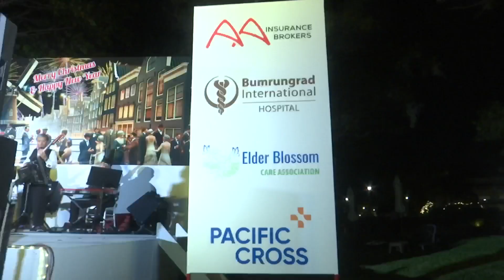Unforgettable Event... The Xmas Gala NVTH at he Centara Beach Resort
To wish everybody a nice Xmas and that Happy New Year
On behalf of the Dutch NTVHC ...
Let's look back and dance again..
16 december 2023 Centara Resort

Visuals Studio in Media
BioPic4Ever